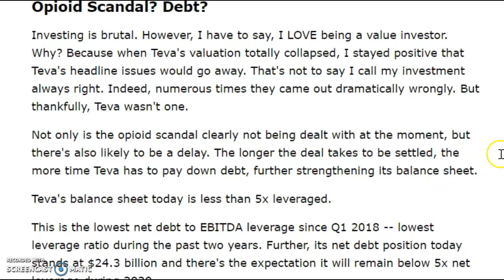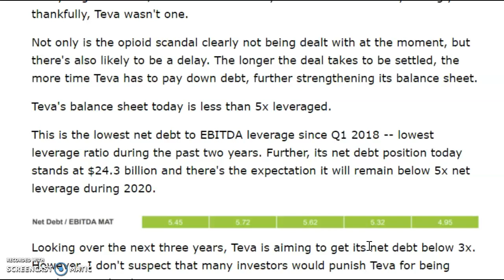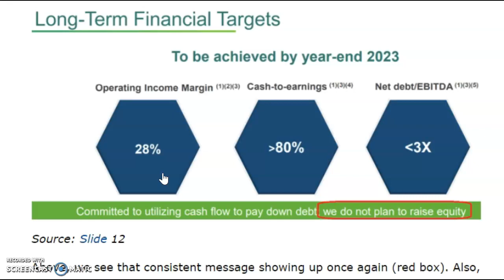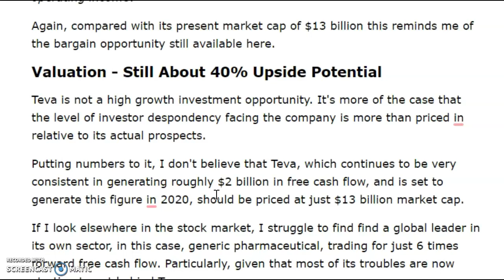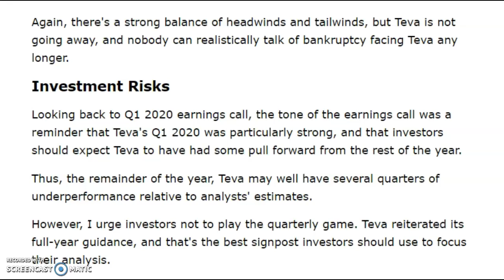Teva's stock undervalued, Here's why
Teva's stock is cheaply valued at just $13 billion market cap. There's upside potential for shareholders. Teva's debt continues to come down, now at less than 5x its net debt to EBITDA -- first time since Q1 2018.

Teva continues to deliver against all its indicators, that it has been setting for itself over the past two years.

My stocks DEEP VALUE RETURNS

I'm long Teva and may sell out of TEVA at any point without giving notice.

I'm not a financial advisor. Please seek financial advice before investing in stocks.